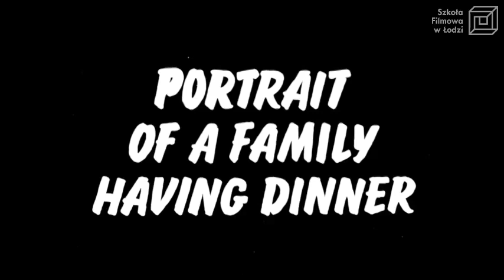"Portrait of a Family Having Dinner" reż. W. Grodecki / PWSFTviT 1981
Obraz wielodzietnej rodziny, która w komplecie spotyka się tylko raz w tygodniu przy niedzielnym obiedzie.